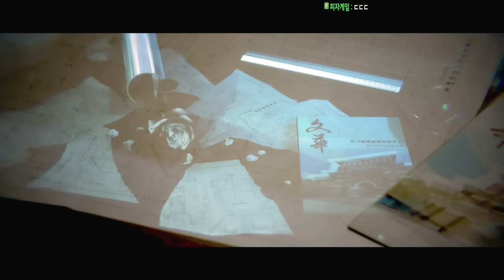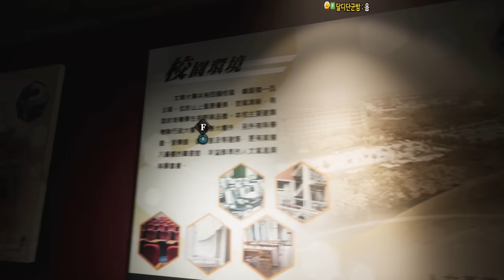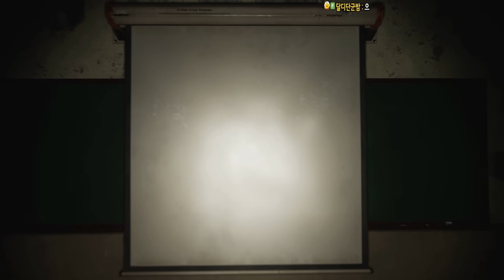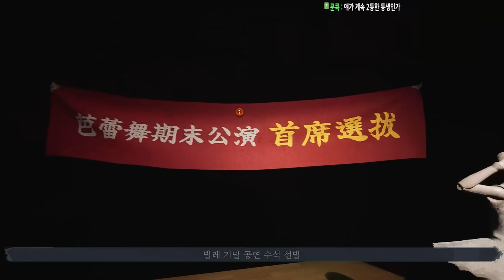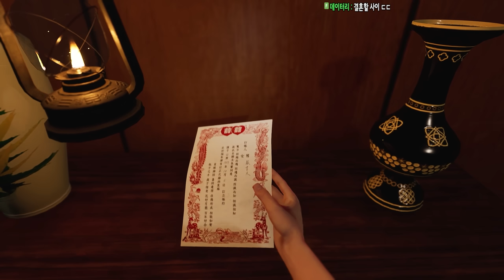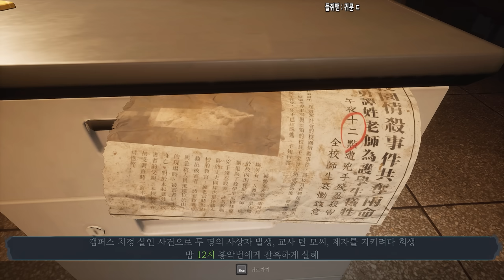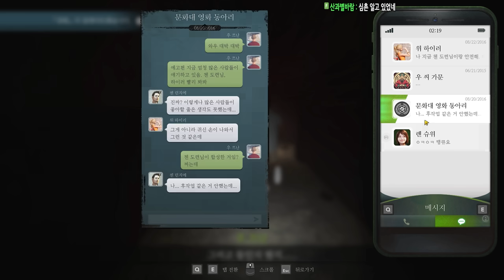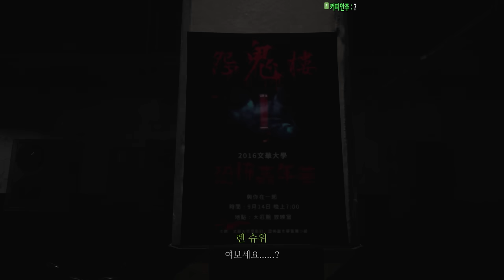영화 동아리 학생들에게 닥친 괴이한 미스터리 (여귀교2: 자유로운 영혼의 길)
※게임제목 : 여귀교2: 자유로운 영혼의 길 / The Bridge Curse 2: The Extrication
아웃트로 노래
제목 : 똑똑
제작자 : 스미드